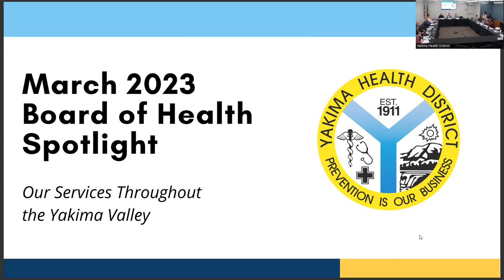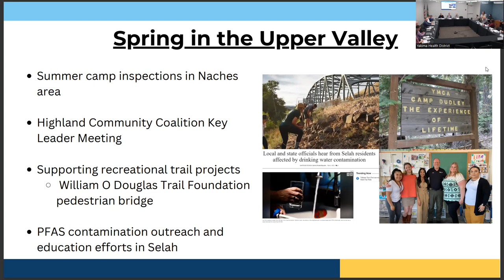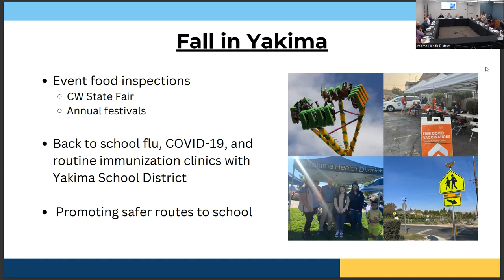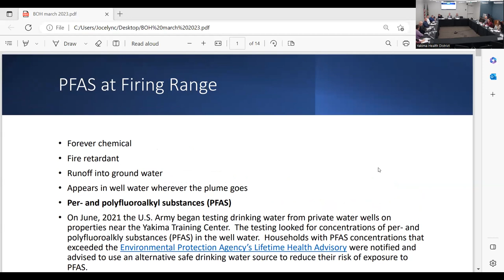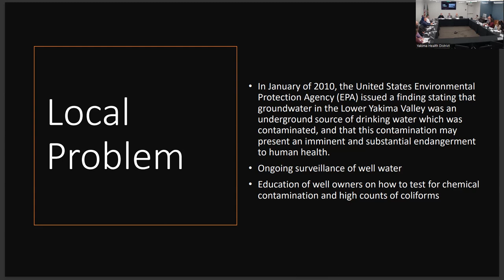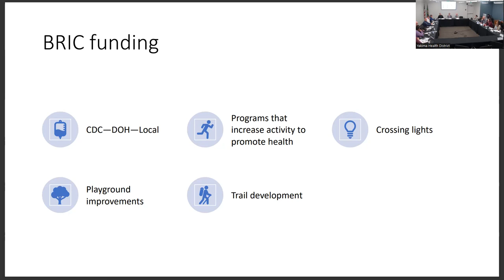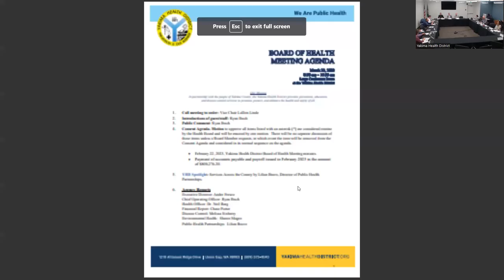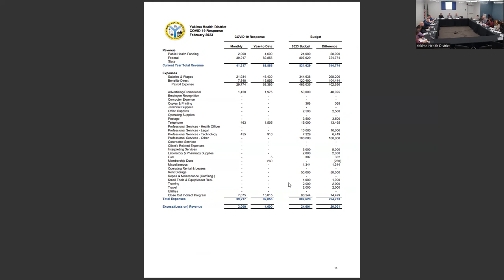March 29, 2023 Board of Health Meeting